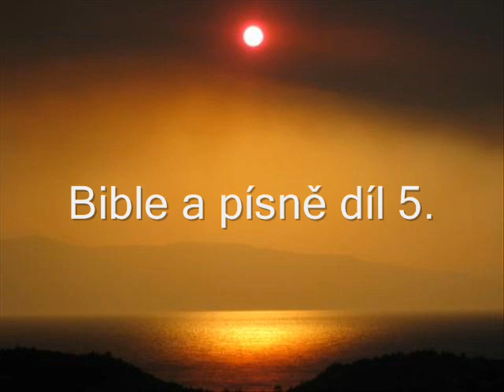JIŘÍ ZMOŽEK - Ježíš, když uviděl, jak pláče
zpívá: Jiří Zmožek.